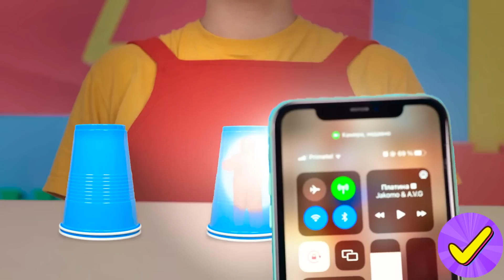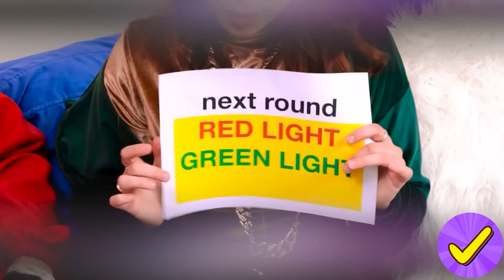Premier jour de rentrée scolaire ! 🎒 ROUTiNE Scolaire DU SQUID GAME